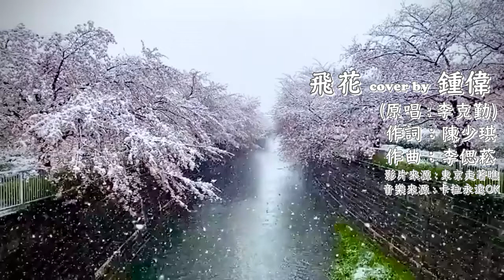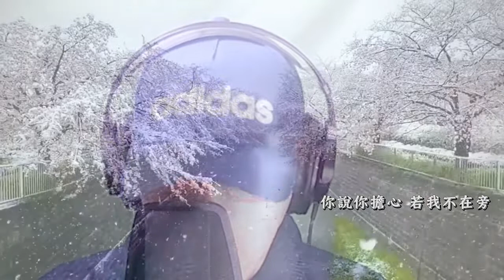飛花 cover by 鍾偉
原唱 : 李克勤
作詞：陳少琪
作曲：李偲菘
影片來源 : 東京走著瞧
音樂來源 : 卡拉永遠OK